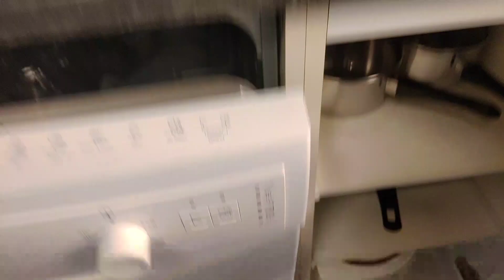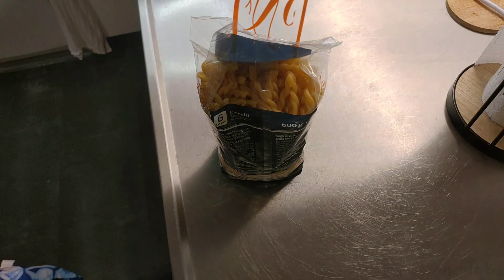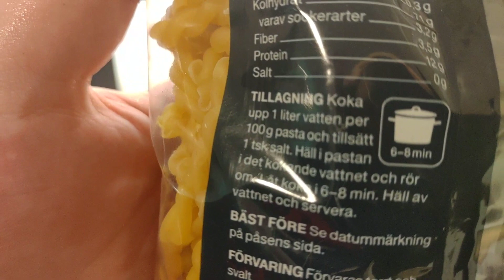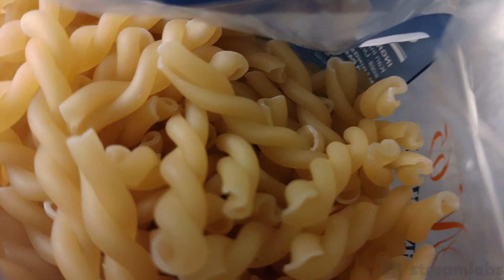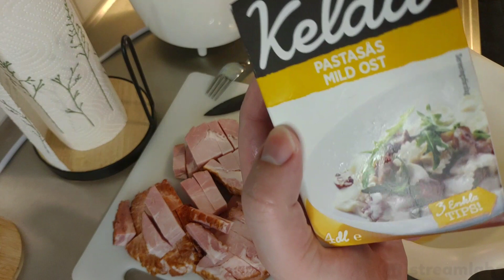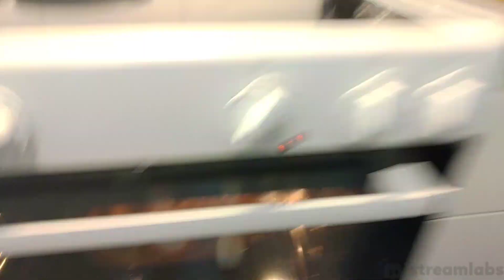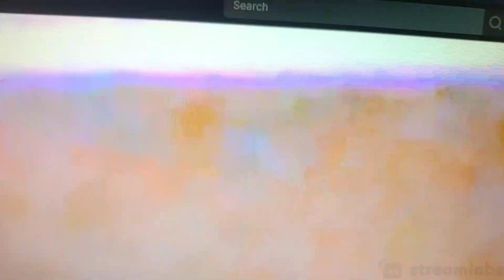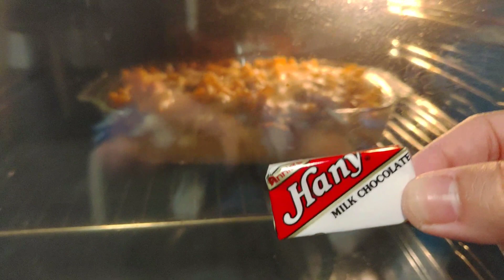Cooking pasta gratin | Full VOD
Made some pasta gratin with pork on stream.